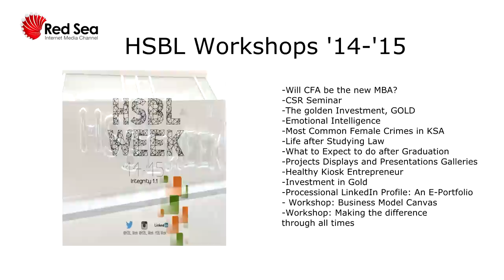RSC: HSBL Week '14 - '15 Trailer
Trailer to Dar Alhekma Business Week 'Integrity 1.1' In briefing on HSBL Week by Dr. Inass Salamah, Dean of Hekma School of Business & Ms. Soukaina Hamidaddin, DAH Marketing Director.  Selected workshops were covered by The Red Sea Channel and in cooperation with Next Production.